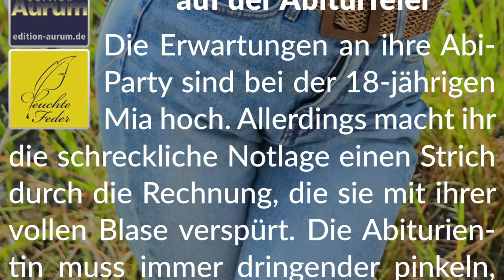Story Info: Feuchte Spuren im Slip 💧 Pinkelnot auf der Abiturfeier